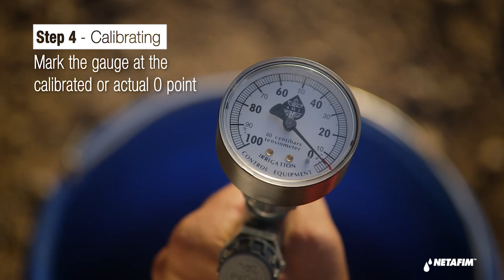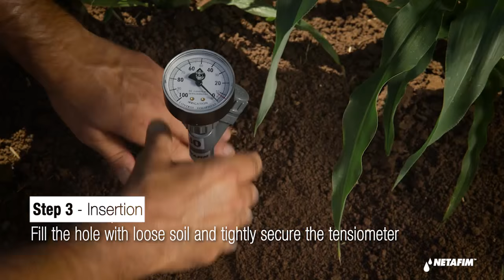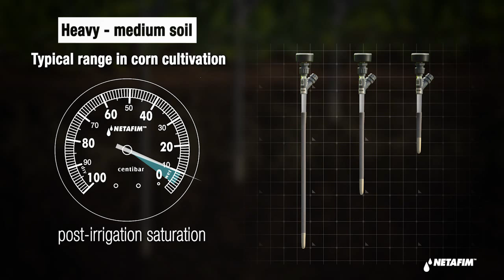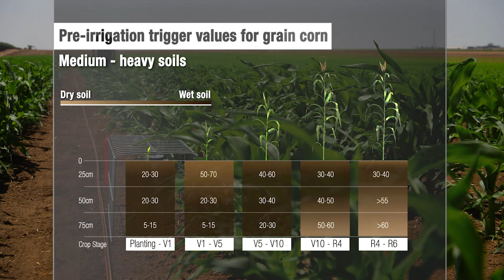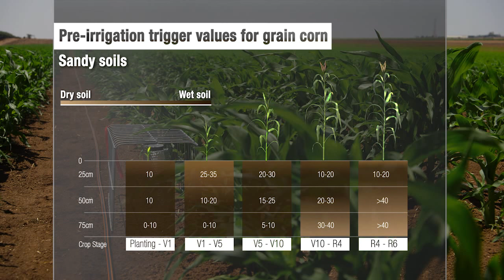Tensiometers for corn crops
Want to keep your corn crops precisely irrigated? Netafim’s Tensoimeter is soil-moisture monitoring technology for all types of soils and for every growing stage. Watch this tutorial and see how easy Tenoimeters are to install, use and maintain.